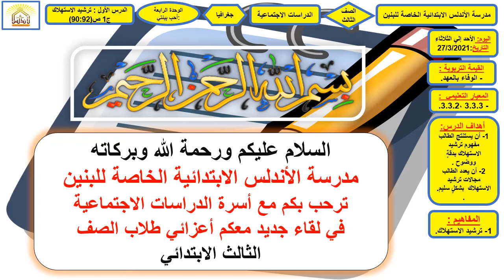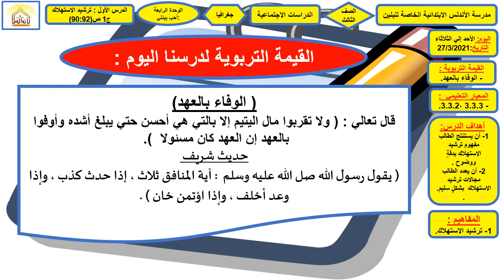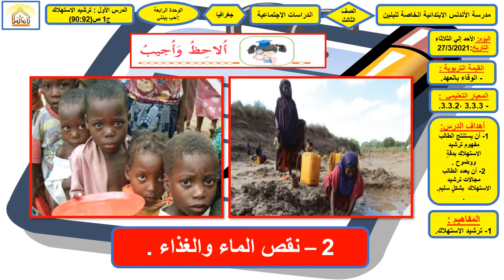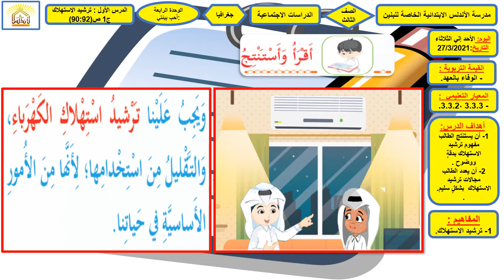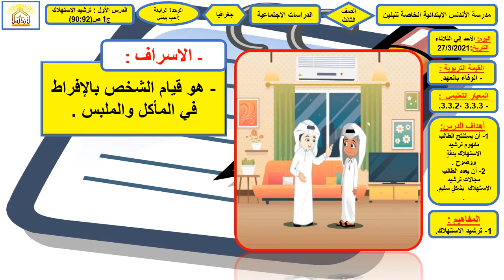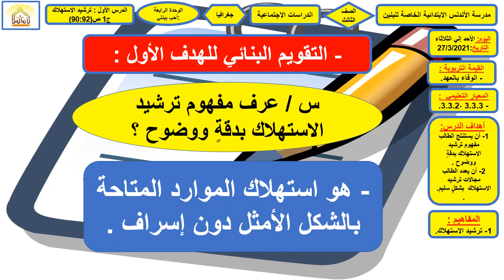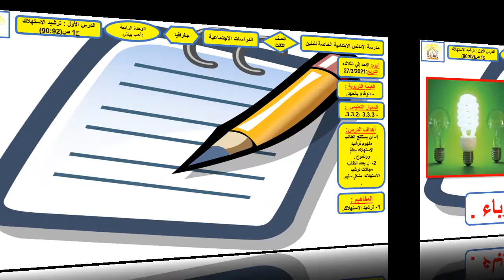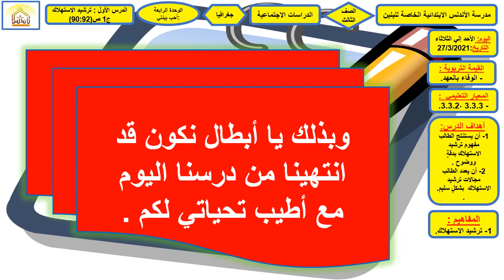ترشيد الاستهلاك ج صف ثالث 1